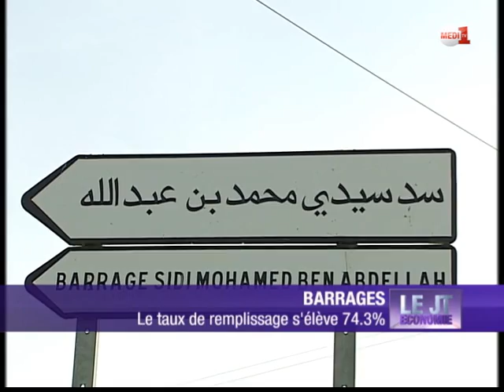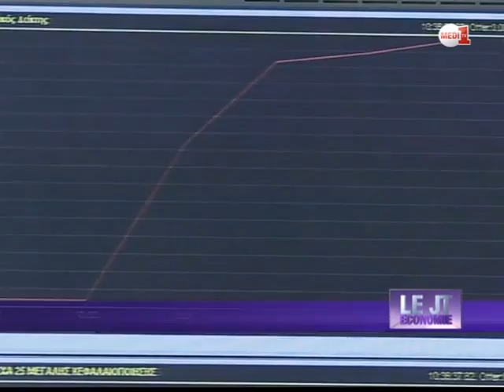Le JT Eco de Medi1TV- Mardi 03 février 2015